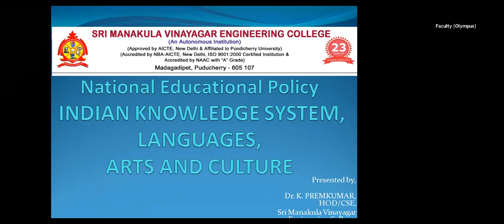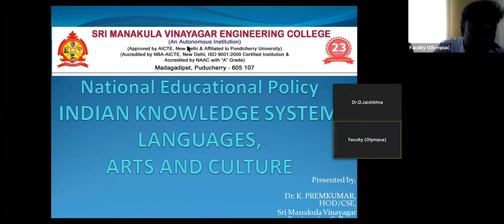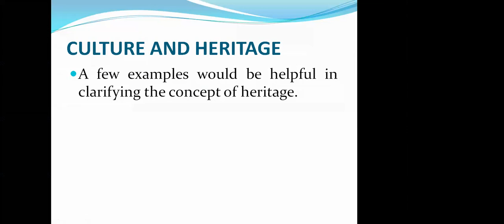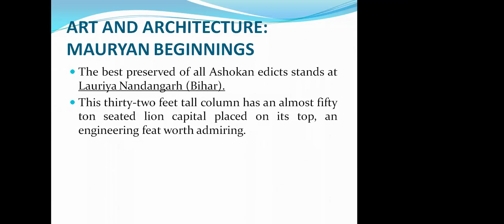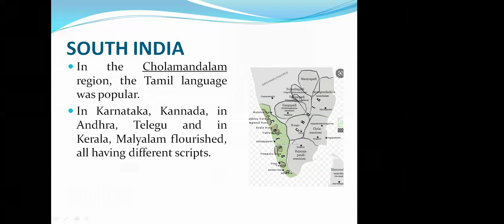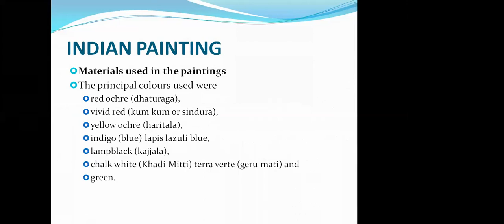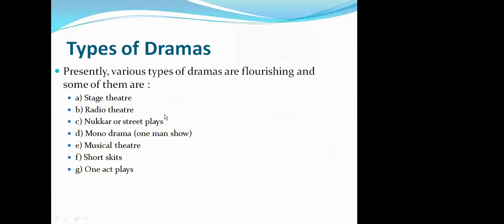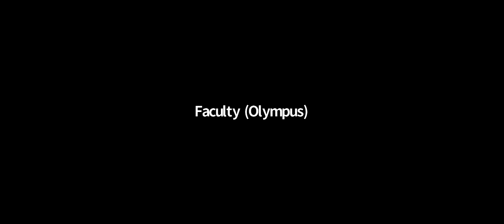Indian knowledge system, languages, arts and culture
Presentation by  Dr. K. Premkumar – Indian knowledge system, languages, arts and culture through New Educational Policy